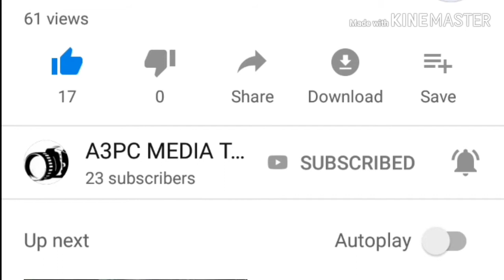Trivandrum |erattupetta Ayyappan